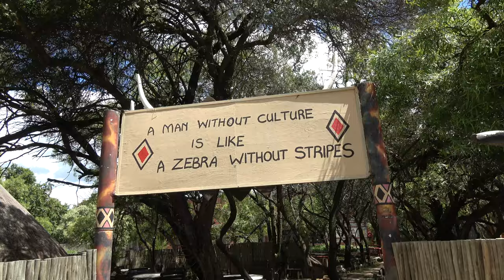Zulu Dance at Ingoma Auditorium at Lesedi Cultural Village - South Africa Dec 2023 Journey